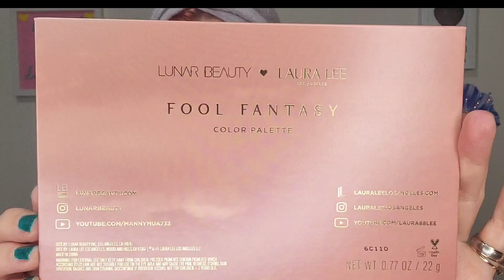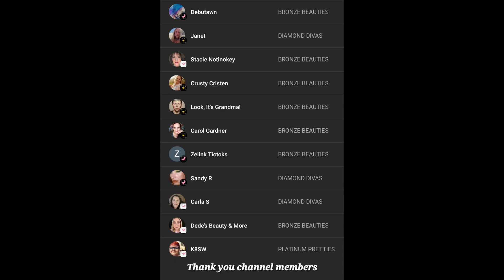*NEW* FOOL FANTASY PALETTE | LUNAR BEAUTY & LAURA LEE LOS ANGELES | GRWM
FOOL FANTASY | LUNAR BEAUTY 🩷 LAURA LEE | DATE NIGHT GRWM

WHAT I USED:
Tower 28 SOS Spray
Laneige Glowy Makeup Serum
Real Her Eye Am Brow Brow Pencil
Fool Fantasy Palette (Lunar Beauty & Laura Lee Los Angeles
Huda Beauty Foundation Stick (Cheesecake)
Charlotte Tilbury Airbrush Flawless Powder (2)
Marc Jacobs Omega Bronzer (Tan Tastic)
By Terry Brightening CC palette (Beach Bomb)
One Size Fantasize Mascara
Trigwell Cosmetics Lip Oil (grape)

-REBEL ROUGE LABS
-GOURMANDE GIRLS
-NOMAD COSMETICS
-JOUER
-JD GLOW
-EMPRESS ME
-BLACK MOXY COSMETICS
- KLARITY KOSMETICS
- DAVID ARCHY
(RIRI20) **

📫PR/FRIEND MAIL
      28348

💛 I'm an over 40 lover of ALL things beauty, and I love showcasing indie brands here on my channel. I believe we are ALL beautiful, no matter age, color, shape, size, or gender. I battle chronic pain as well as anxiety and depression and hope to be a light for others 💛